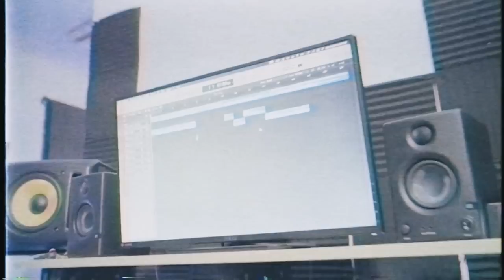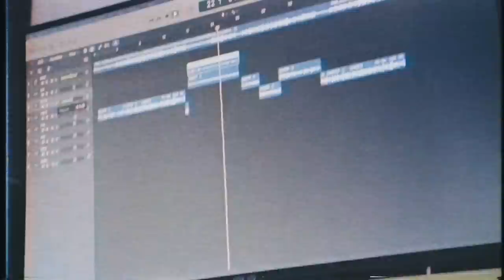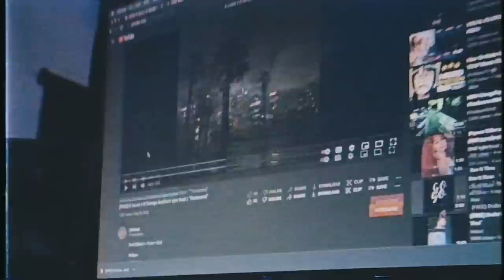BEHIND THE MUSIC EP.4 + SEASON 2 & NEW FACES + FT. NO GUIDANCE STUDIOS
Music video, new hip hop music video 2022, music video 2022, top 10 music videos 2022,
(FREE) Drake Type Beat - "Success" | Free Type Beat | Rap/Trap Instrumental 2022